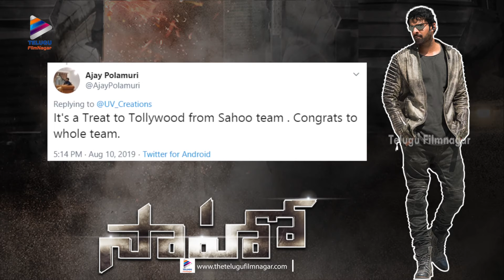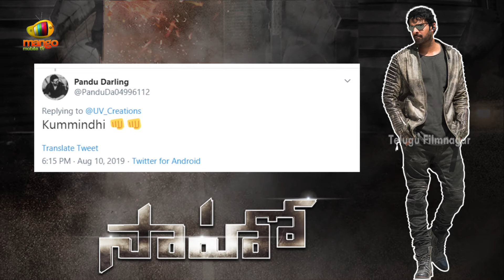Saaho Trailer Public Reaction | Prabhas | Shraddha Kapoor | Sujeeth | Telugu FilmNagar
The Prestigious Indian Film Saaho / Sahu Also Stars Jackie Shroff, Neil Nitin Mukesh, Vennela Kishore, Murli Sharma, Arun Vijay, Prakash Belavadi, Evelyn Sharma, Supreeth, Lal, Chunky Pandey, Mandira Bedi, Mahesh Manjrekar, Tinu Anand Among Others. Saaho Is Being Made In 4 Languages Simultaneously - Telugu, Hindi, Tamil and Malayalam.

Saaho is all set for a grand release on August 30th, 2019.